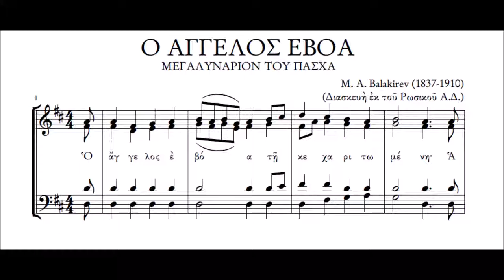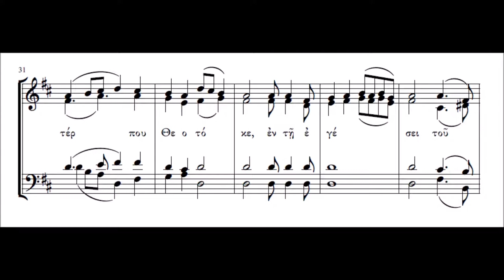ΜΕΓΑΛΥΝΑΡΙΟΝ - Ο ΑΓΓΕΛΟΣ ΕΒΟΑ - ΡΩΣΙΚΟΝ - Balakirev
Γιὰ τετράφωνη μεικτὴ χορῳδία.
Προσαρμογὴ τοῦ ἐλληνικοῦ κειμένου στὴν σύνθεση
τοῦ Mily Alexeyevich Balakirev (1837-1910)